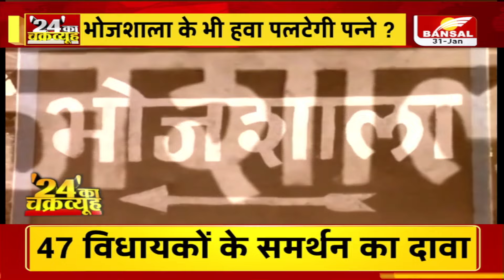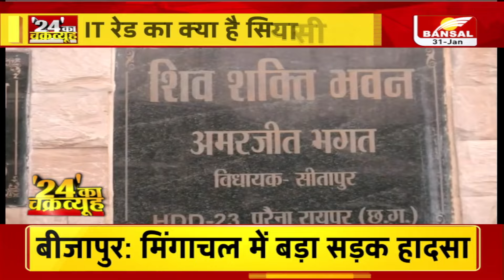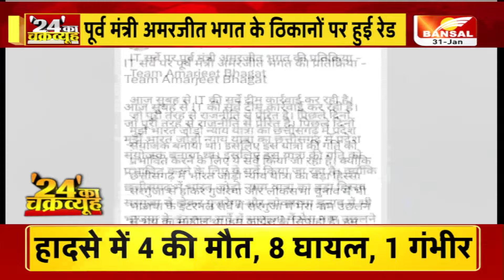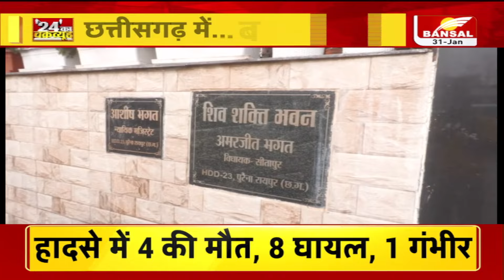24 का चक्रव्यूह: 2024 की 'राम-राम' 'गढ़' में बदले की सियासत का नया रंग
24 का चक्रव्यूह: 2024 की 'राम-राम' 'गढ़' में बदले की सियासत का नया रंग